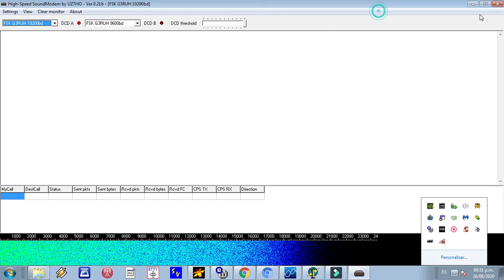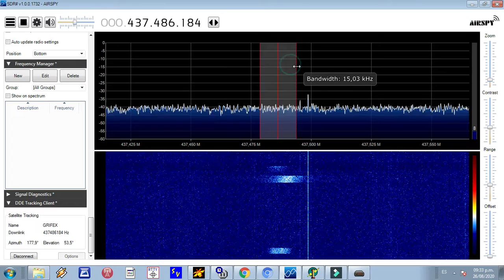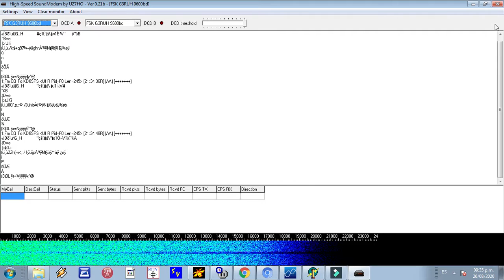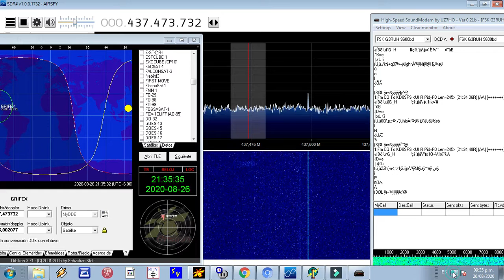GRIFEX Satellite. Pass over Costa Rica. telemetry decode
GRIFEX, the GEO-CAPE ROIC In-Flight Performance Experiment, is a 3-Unit CubeSat that hosts an engineering experiment setting out to demonstrate an all-digital in-pixel high frame rate Read-Out Integrated Circuit developed at the Jet Propulsion Laboratory.